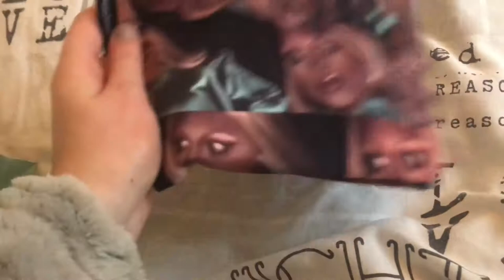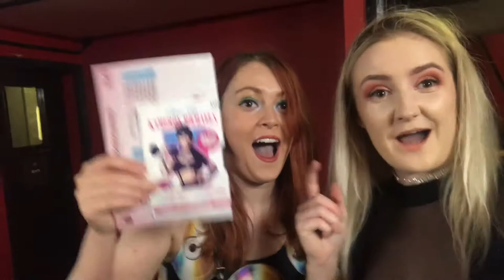Meeting Aquaria, Mayhem Miller, Eureka O'hara Rupauls Dragrace Season 10 |Vlog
HIEEEEE

I have to apologise for basically every video being sped up, my video got blocked worldwide FML